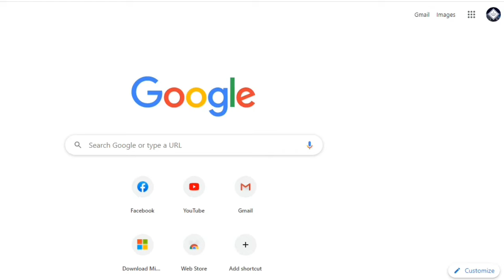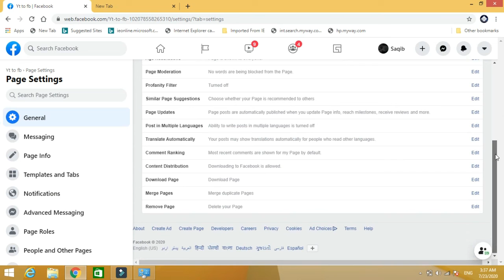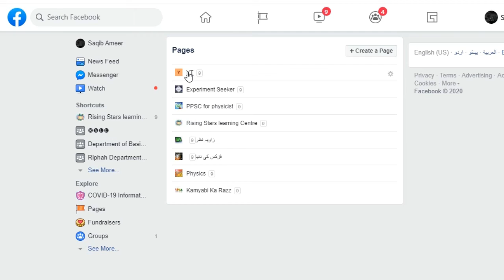How do I delete my Facebook page 2020?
Aoa friends
in this video i will tell u how u can delete your facebook page by following these steps👇
➡Go to the Settings menu for your page.
➡Scroll to the bottom and select from the Remove Page section, select the "Edit" button next to "Delete your page." ...😟➡Click "Permanently delete# [Your Page Name]." ...
Confirm your selection to *delete* the page.